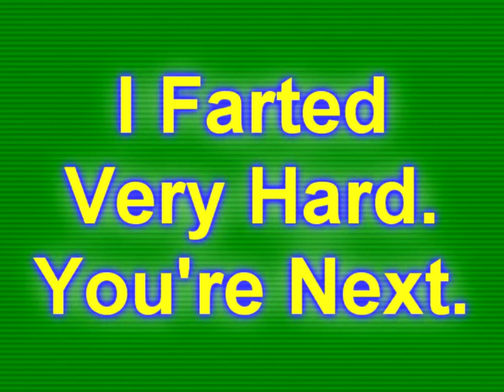(No VHS Filter) Max And Ruby 0008 (REMASTERED)